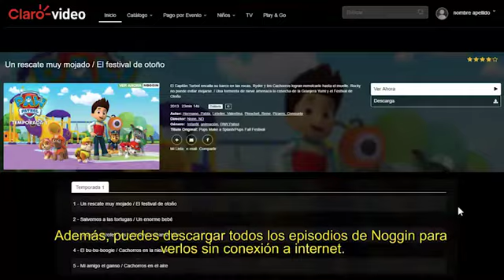¡Llega Noggin a Claro video!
Todo lo que necesitas saber de Noggin en Claro video.